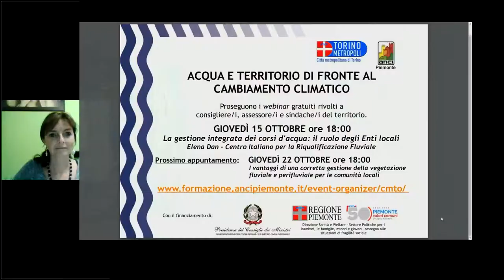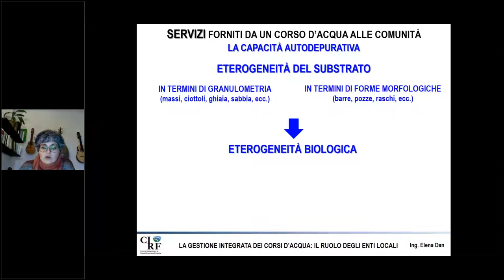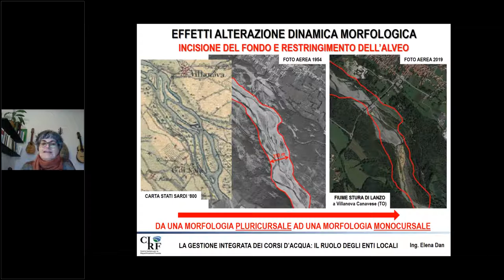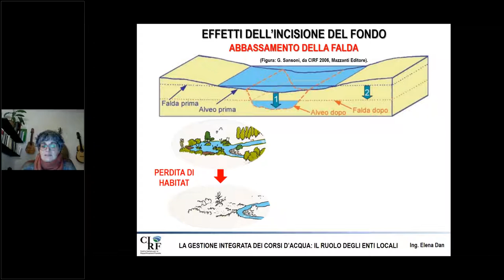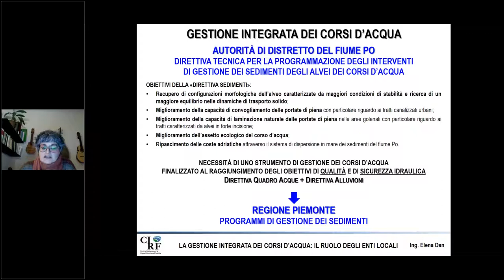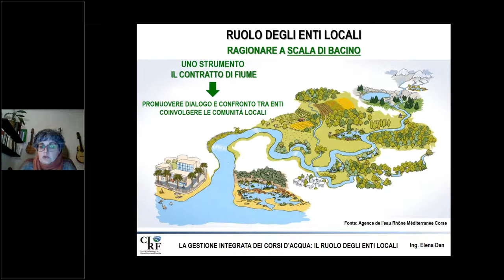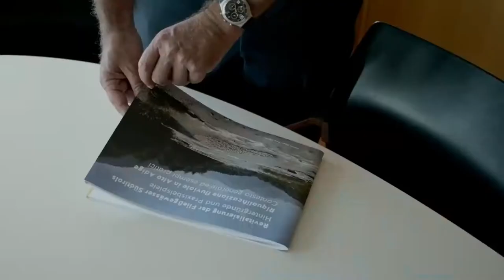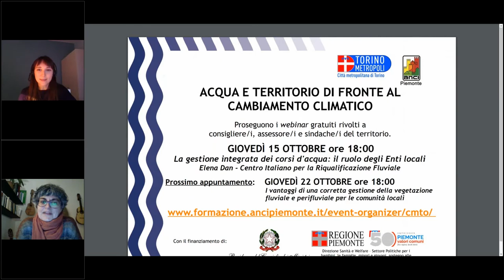Webinar Acqua e Territorio: La gestione integrata dei corsi d'acqua: il ruolo degli Enti locali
Descrizione: Videoregistrazione del webinar tenuto giovedì 15 ottobre dall'ing. Elena Dan - Centro Italiano per la Riqualificazione Fluviale.
Il webinar fa parte del ciclo 'Acqua e territorio' rivolto in particolare ai giovani amministratori e amministratrici comunali e nuove nomine, finanziato dalla Presidenza del Consiglio dei Ministri - Dipartimento per le politiche giovanili e il Servizio civile universale e da Regione Piemonte - Direzione Sanità e Welfare - Settore Politiche per i bambini, le famiglie, minori e giovani, sostegno alle situazioni di fragilità sociale.